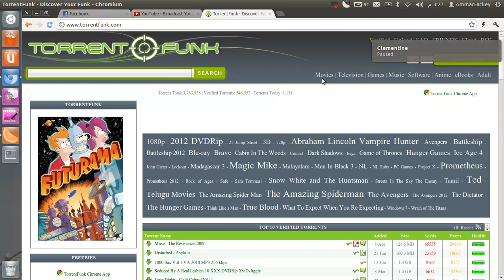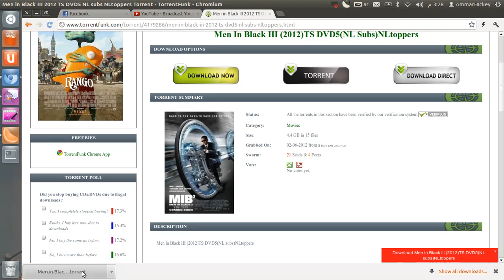how to download torrent files ubuntu OS?